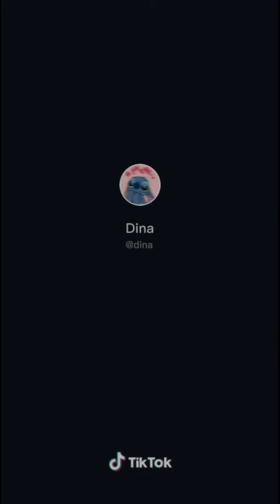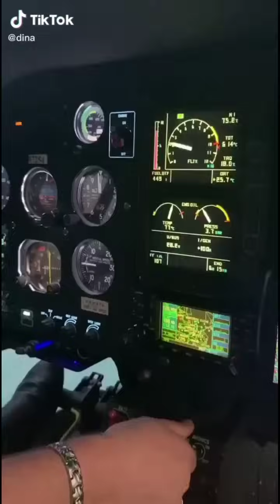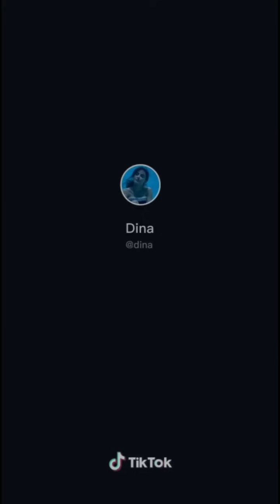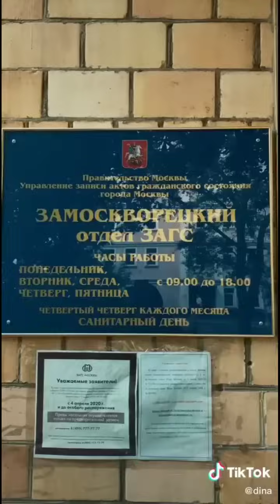Рахим 🖤 Дина. Рахим Абрамов. Дина Саева. Тикток. Тренды. Tiktok. Trends.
тик ток,
тиктокеры,
тик ток песни,
тик ток с кизару,
тиктокерша,
тик ток приколы,
тиктокеры на сцене,
тик ток удалят,
тик ток мемы,
тик ток тренды,
тик ток танцы,
тик ток лучшее,
тик ток арт,
тик ток ауф,
тик ток азиаты,
а тик ток,
а тик тока песня,
а тик тока песни,
крош а тиктоке,
а вы живы тик ток,
а ой тик ток,
а на моём тик токе,
тик ток бс,
тик ток видео,
тик ток в вк,
тик ток вайны,
тик ток втф,
в тик ток,
в тик токе песни,
в тик токе видео,
в тик токе сиреноголовый,
в тик токе тренды,
да тик ток
tiktok news,
tiktok browser,
tiktok trend,
tik tok тренды,
tiktok dance,
а на моём tiktok,
tiktok а всё уже,
tiktok бот,
tiktok битбокс,
tiktok беги,
tiktok mashup,
в tiktok заходят слишком далеко,
в ютубе tiktok,
tiktok для детей,
l tiktok,
l tiktok dance tutorial,
l tiktok dance compilation,
l tiktok ml,
tiktok звезды,
tiktok закрывают,
tiktok запретят в россии,
tiktok зеркало,
tiktok игрушек
Дина Саева интервью, Дина Саева тикток, Дина Саева избили, Дина Саева 10 миллионов, Дина Саева и Егор Крид, Дина Саева канал, Дина Саева нападение, Дина Саева и Рахим, Дина Саева нутелла. к машап. Тик ток тренды. Тик ток танцы. Тикток тренд. Тик ток кофе. Тикток машуп. Тик ток музыка.
Tiktok. Tiktok mashup. Tiktok songs. Tiktok dances 2020. Tiktok transition tutorial. Tiktok july 2020. Tiktok dances. Tiktok music. Tiktok memes. рахим абрамов,
рахим фенди,
рахим и ганвест драка,
рахими гарми,
рахим абрамов песня,
рахим кто тебе сказал,
рахим fendi,
рахим и ганвест,
рахим друг,
рахим абрамов фенди,
рахим абрамов вайны,
рахим абрамов канал,
рахим абрамов узбек,
рахим абрамов кто тебе сказал,
рахим абрамов и дина,
а рахмани рахим,
рахим бейби кто тебе сказал,
рахим бейби,
рахим бободжонов,
рахим бобочонов,
рахим биография,
рахим блогер,
рахим бизнесмен,
рахим бейби кто тебе сказал клип,
рахим песни,
рахим вайны,
рахим все песни,
рахим выпускной 2020,
рахим вайны с сестрой,
рахим в тик ток,
рахим в дрим тим,
рахим выпускной,
рахим ганвест,
рахим ганвест драка,
рахим гарми,
рахим газиев,
рахим гучи,
рахим говорит на узбекском,
рахим гучи прада луи,
рахим гурдалиев,
рахим доброе сердце,
рахим девушка наивна,
рахим дина,
рахим друг песня,
райм двигаться,
рахим друг клип,
рахим друг текст,
рахим его песни,
рахим егэ,
рахим его новая песня,
рахем еврейская песня,
рахим еске алу,
рахим ерсайын,
рахим есімінің мағынасы,
э рахмон и рахим,
сардор рахимхон е раб,
сардор рахимхон я аллох,
сардор рахимхон ё раб,
сардор рахимхон ё аллох,
сардор рахимхон ё расулуллох,
рахимжан,
рахимжан жақайым,
рахимжон,
рахимжан песня,
рахимжон назаров,
рахимжан кошкарбаев,
рахимжон косимов,
рахимжон эгамбердиев,
рахим заболел,
рахим замри,
рахим за руку,
рахим зиеш,
рахим записывает песню,
рахим значение имени,
рахим абрамов заболел,
рахим абрамов замри,
рахим и дина,
рахим и лиза,
рахим и дина расстались,
рахим и ульяна,
рахим и дина поцелуй,
рахим и лиза анохина,
рахим клип,
рахим канал,
рахим куриев,
рахим кто тебе сказал клип,
рахим клип fendi,
рахим каримов,
рахим кто по нации,
к рахимов,
к рахимов мр3,
рахим лиза,
рахим луи,
рахим лиза и ульяна,
рахим лайла,
рахим любит дину,
лиза и рахим лиза влюбилась,
рахим музыка,
рахим мидаев,
рахим масов,
рахим музыка первого,
рахим машина,
рахим мама,
рахим музыка фенди,
рахим мальчик с картинки,
рахим новая песня,
рахим на мне гуччи,
рахим наивна,
рахим нургалиев,
рахим не хочу спать,
рахим новосибирск,
рахим новая песня фенди,
рахим новый клип,
собир рахимов н ёвон,
рахим о ганвесте,
рахим ограбили,
рахим о дине,
рахим ответил моргенштерну,
дина саева канал,
дина саева избили,
дина саева и даня милохин,
дина саева тик ток,
дина саева ивлеева,
дина саева интервью,
дина саева и егор крид,
дина саева и рахим,
дина саева аккаунт,
дина саева агент шоу,
дина саева агуша,
дина саева андро,
дина саева автобиография,
дина саева операция,
дина саева вк,
дина саева азербайджан,
дина саева биография,
дина саева бум бум,
дина саева беременна,
дина саева болеет,
дина саева баду,
дина саева без макияжа,
дина саева баттл,
дина саева больница,
дина саева з б с,
дина саева вечеринка,
дина саева влог,
дина саева в больнице,
дина саева в тик ток,
дина саева в клипе егора крида,
дина саева в махачкале,
дина саева в дагестане,
дина саева в хиджабе,
откуда дина саева,